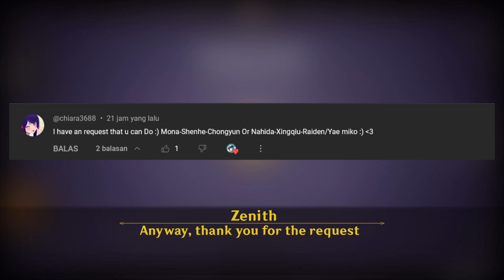Nahida When She Must Deal with Fatui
Okay, Hyperbloom Nahida Deck. What's unique here is that we use Xingqiu. Compared to Oceanid, we can get hydro application in Xingqiu skill where it will be useful in certain conditions. I think just that what's Xingqiu advantages more than Oceanid. For the Fatal Rainscreen I think it's still better to summon Oceanid frog to survive. Overall I still prefer Oceanid over Xingqiu. Because Oceanid has very good offensive and defensive summons.

1.  Yun Jin: The True Meaning of Opera (Chapter of a New Era) - Remix Cover (Genshin Impact) by @Vetrom